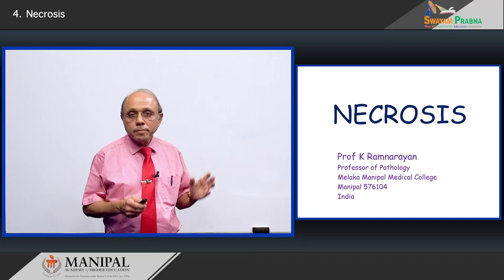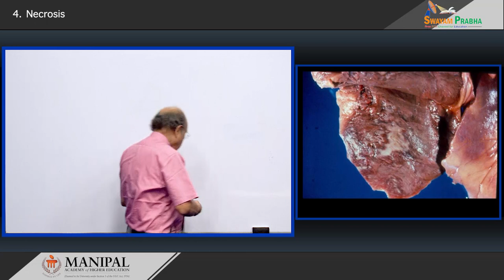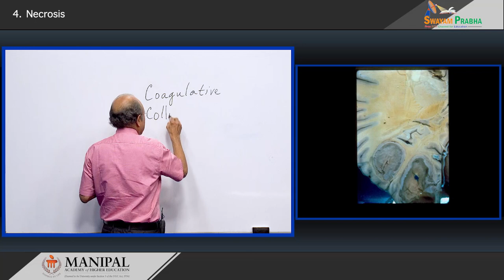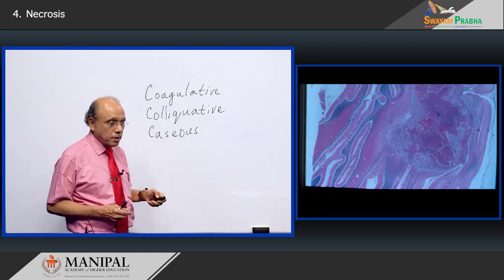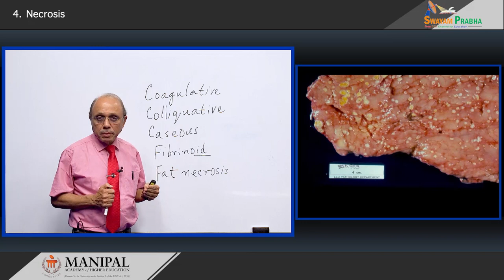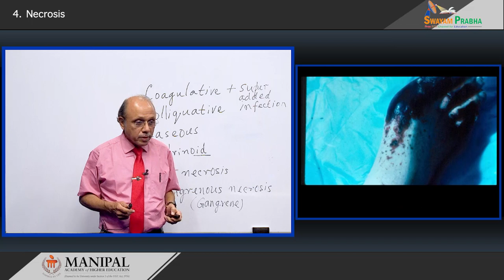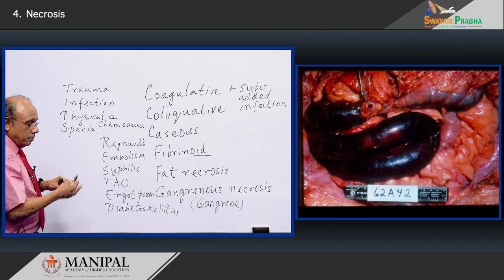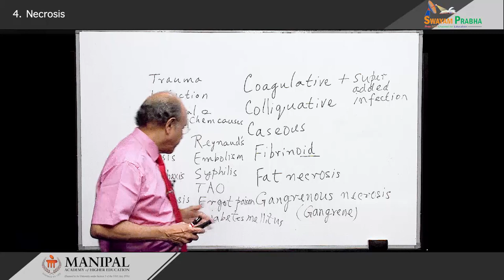Necrosis 1.4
Subject: Medicine